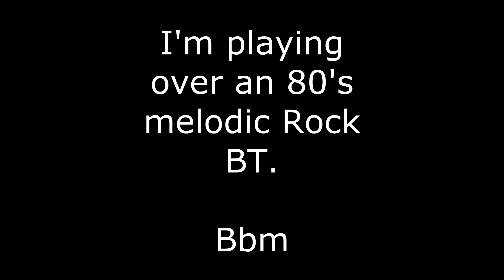Soloing in Bb minor...80's melodic Rock BT.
Alvin plays over an 80's melodic Rock BT.
Bb minor...